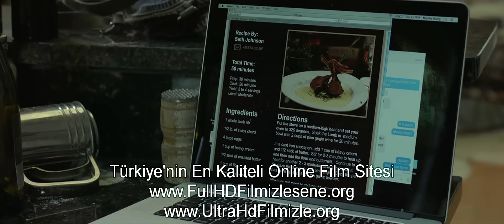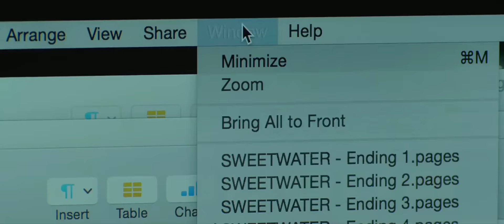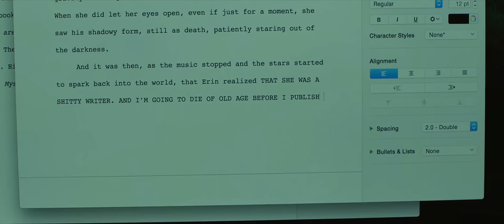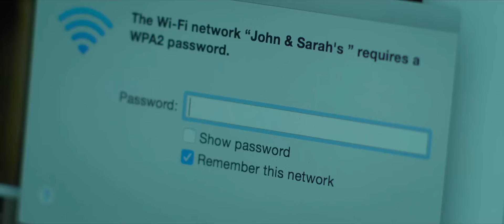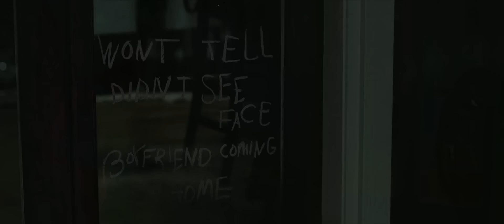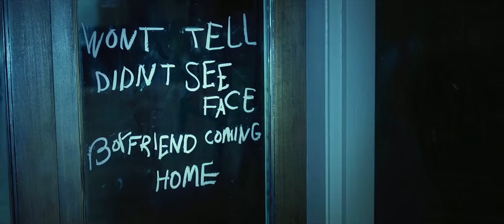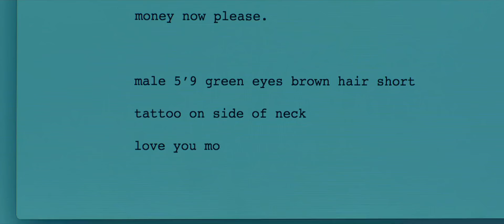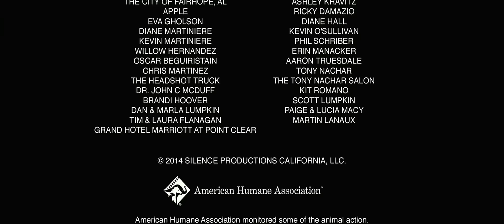Sessiz - Hush | Türkçe Dublaj | Gerilim Korku Filmi Full HD İzle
Filmin Konusu:

Maddie adında doğuştan dilsiz ve sağır olan bir kadın diğer insanların aksine tek başına ıssız bir orman içerisinde yaşamaktadır. Bilgisayarı ile ilgilenirken bir gece diğerlerinin aksine hiçte yanlız değildir. Çünkü Maddie'ın orda olduğunu bilen ve dışarıda onu izleyen maskeli bir seri katil vardır.

film izle
türkçe altyazılı film izle
türkçe altyazılı filmler
film izle türkçe dublaj tek parça
film izle türkçe dublaj tek part
full hd film izle türkçe dublaj
tr dublaj tek parça film izle
macera filmleri
macera filmi
macera filmleri türkçe dublaj
macera filmleri türkçe dublaj full izle
macera filmi türkçe dublaj full izle
aksiyon filmleri
aksiyon filmi
aksiyon macera filmleri türkçe dublaj
suikastçi filmleri türkçe dublaj
bilim kurgu filmleri
bilim kurgu filmleri türkçe dublaj full izle
romantik film
romantik film izle
fantastik filmler
fantastik filmler türkçe dublaj
fantastik filmler türkçe dublaj 2019
fantastik filmler türkçe dublaj 2020
fantastik film izle türkçe dublaj tek parça
korku filmi
korku filmi 2020
korku filmi 2019
korku filmi turkce dublaj 2020
ruhlar bölgesi
korku seansı
korku seansı 2 türkçe dublaj full izle
gerilim filmleri izle türkçe dublaj hd tek parça 2019
gizem filmleri
gizem filmleri türkçe dublaj tek parça
gizem filmleri türkçe dublaj
gizem film izle türkçe dublaj
animasyon fil
recep ivedik 6
aykut enişte
dedemin fişi
survivor
ersin korkut
çok güzel hareketler bunlar
güldür güldür
youtube abone kasma
youtube abone kasma 2020
bedava internet
yerli korku filmi
türk korku filmi
yerli korku filmi 2020
korku filmi ilze 2020
cin filmi 2020
cin filmi izle 2020
cin filmleri
siccin
cin ayeti
korkunç filmler